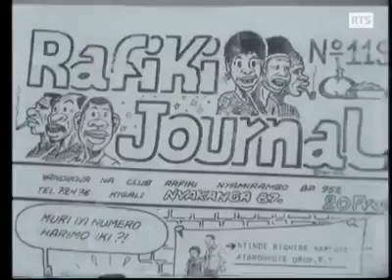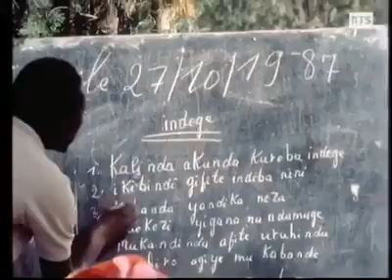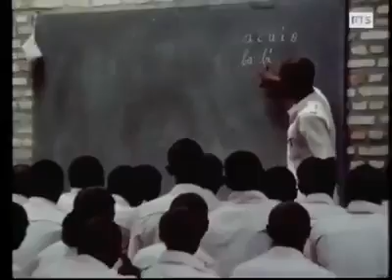Rwanda 1988 on vit mieu sur les collines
Filme documentaire du Rwanda en 1988,
Eglise au Rwanda 2ème Partie